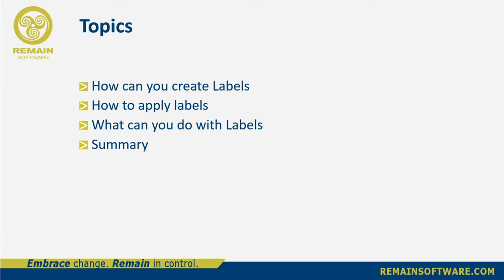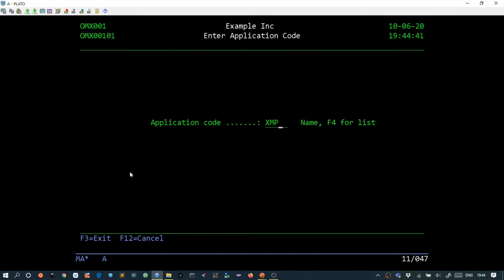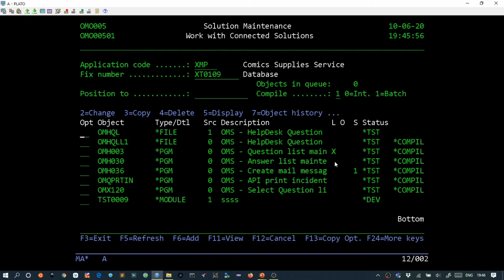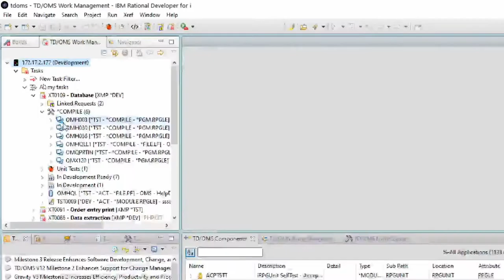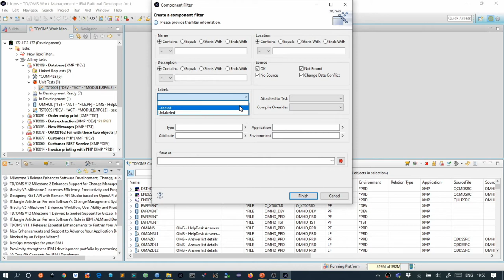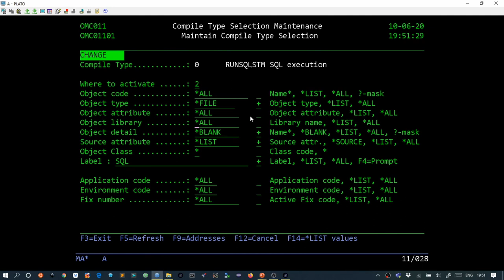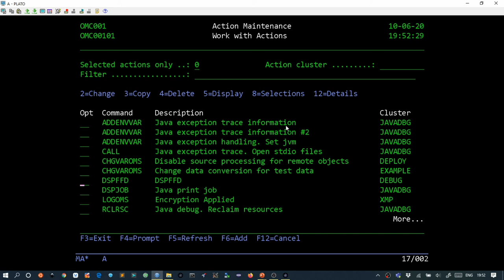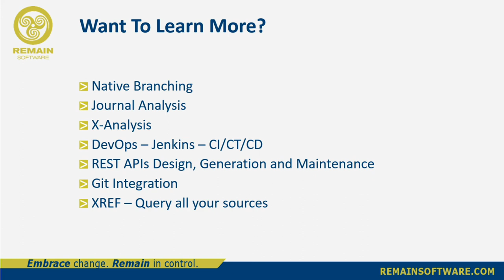Release V12.1: Labels Overview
In our V12.1 release of TD/OMS we introduced Labels.  This video demonstrates how to use Labels.  Wim also provides an overview of how to create and maintain the labels.